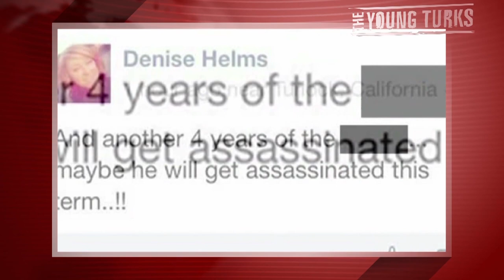Woman Fired For Racist Obama Facebook Post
"The United States Secret Service is investigating a Turlock woman over a post she made, using the N-word, about President Obama on Facebook.

"Another 4 years of this (N-word)," Denise Helms wrote. "Maybe he will get assassinated this term."

The post, which has since been taken down, went up right after the president won his second term Tuesday night.

"I didn't think it would be that big of a deal," Helms told FOX40.

Even though Helms removed the post from her profile, she's not going to apologize.

"The assassination part is kind of harsh," Helms said. "I'm not saying I'd go do that or anything like that, by any means, but if it was to happen I don't think I'd care one bit."

FOX40 asked her to clarify.

"Really? It wouldn't bug you if someone assassinated the president?" FOX40 asked.

"Well, it's not something I would dwell on. It's not something I would be upset about," Helms responded."*

Cenk Uygur and Ana Kasparian break down why there is such extreme hatred toward President Obama and why Helms doesn't seem very remorseful for her comment.

*Read more and watch the original news story from Fox40 Sacramento